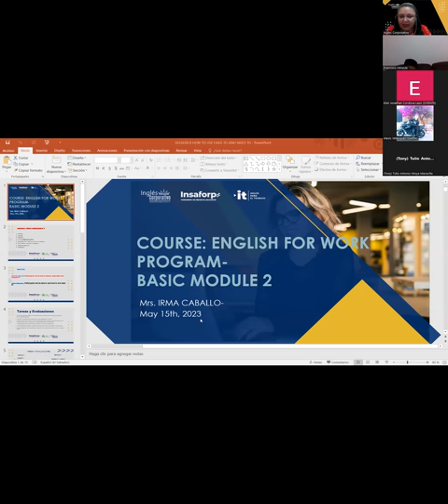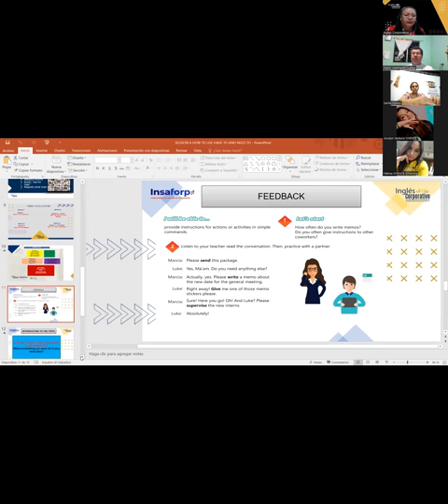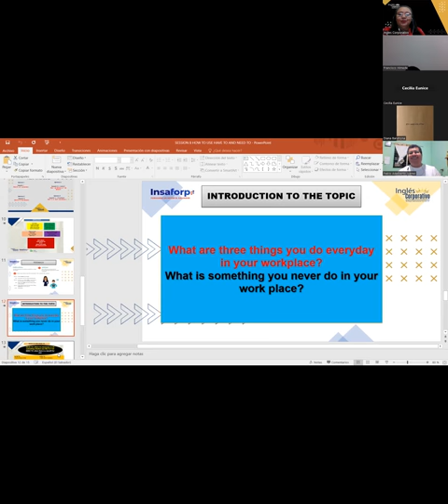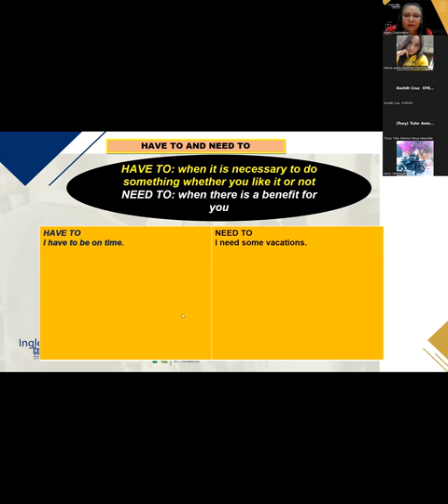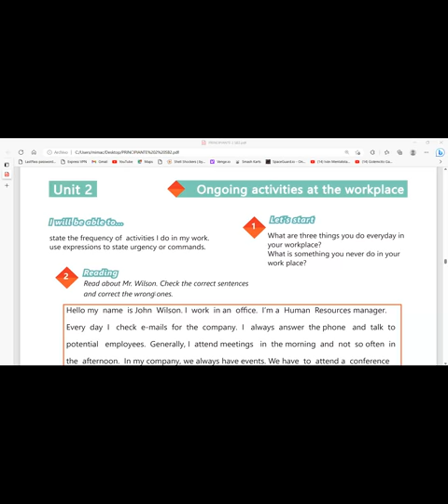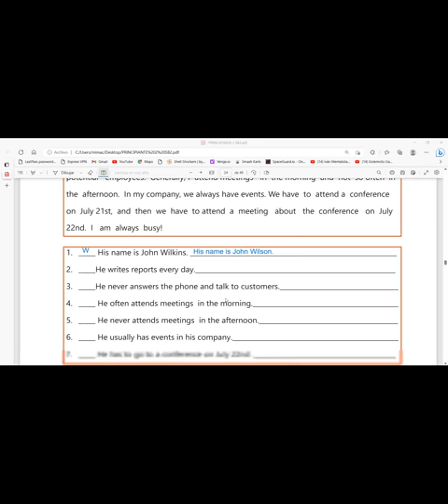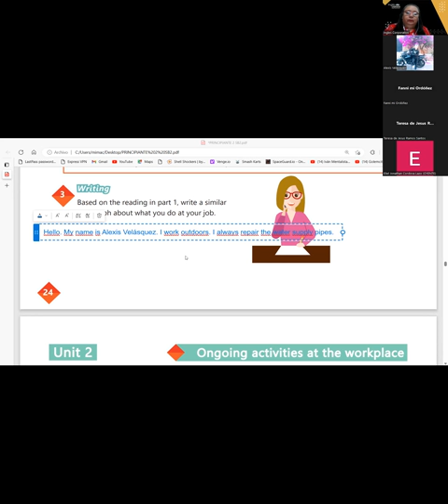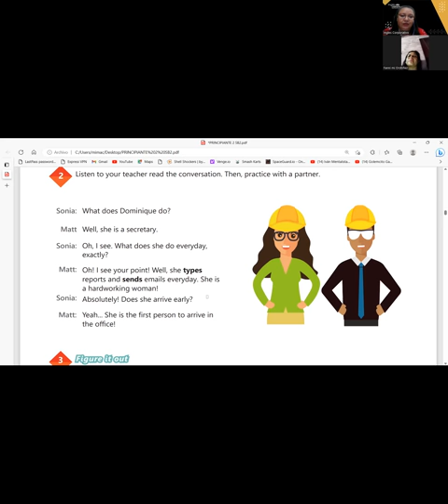SESION 8-15-05-2023-29750-8048-0069/2023-CARBALLO-HOW TO USE HAVE TO / NEED TO.